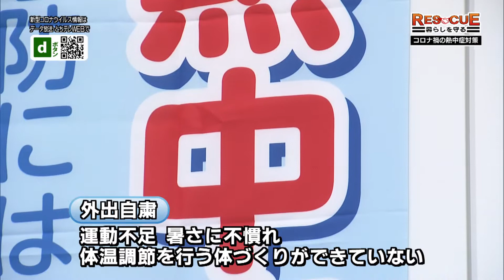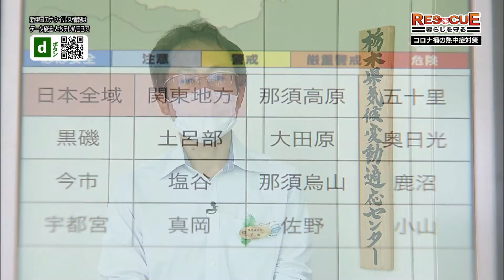2020年6月3日放送 RESCUE 暮らしを守る コロナ禍の熱中症対策